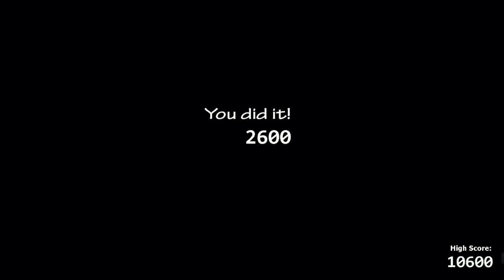Ultimate Custom Night - Tutoriais #7 Como passar Old Friends!